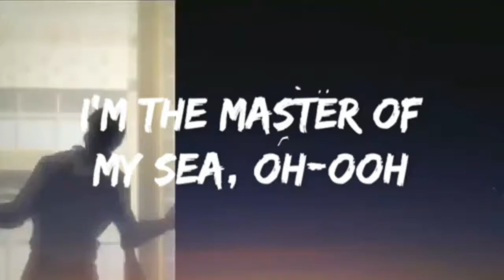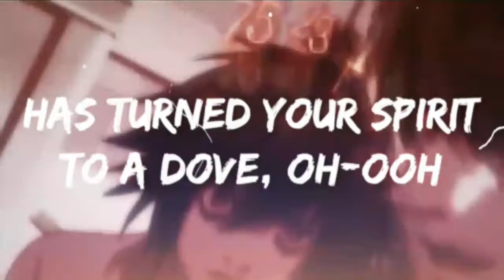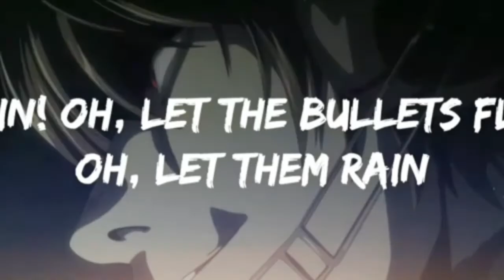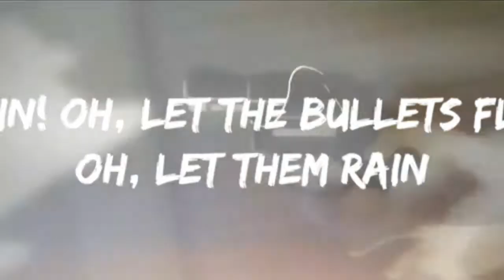Believer // Death Note AMV || Believer Lyrics